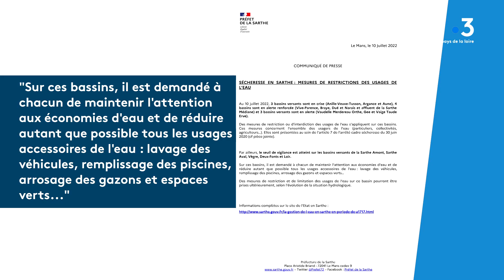Sécheresse : Les agriculteurs impacté par les restrictions d'eau en Sarthe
La vague de chaleur qui s'installe devrait durer jusqu'à la semaine prochaine.
Conséquences, des nouvelles mesures de restriction d'usage de l'eau sont prises par les préfectures pour faire face à la sécheresse.
Pas facile pour les agriculteurs alors que le maïs est en pleine floraison.
Dans la Sarthe, Maïna Sicard Craz, Yann Ledos et Sophie Boismain

Interviews :
- Pascal Jousse, Agriculteur
- Éric Loyau, En charge du dossier irrigation FDSEA et Chambre d'agriculture